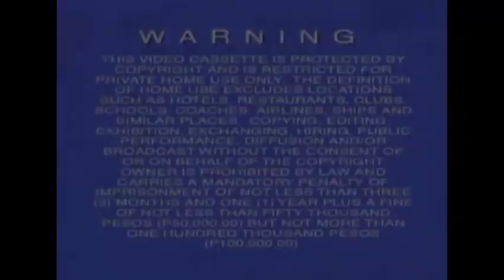Opening to Hannah Montana: One in a Million 2008 VCD